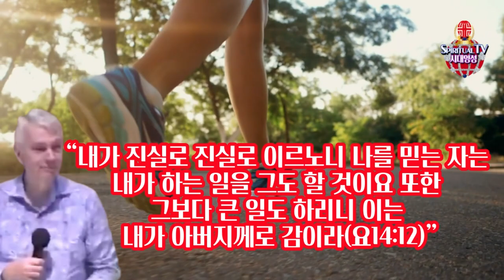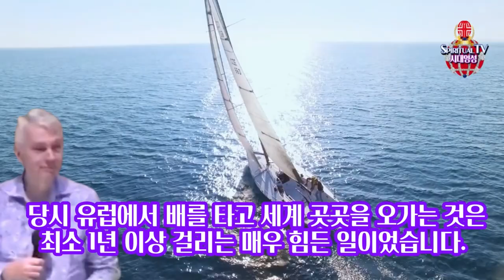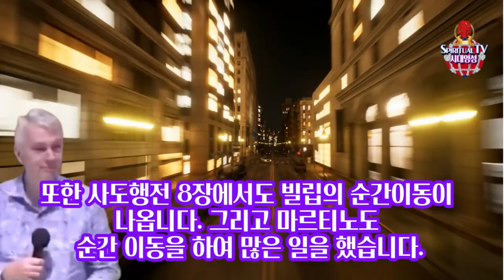순간이동, 부르스 D. 알렌, 마르티노 데 포레스의 순간이동. 순간이동하는 법, 시대영성TV. 당신은 순간이동을 믿는가?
시대영성 교회를 세워주시고 후원주시는 빅토리아님, 하사랑님, 유명희님, 최이삭님, 예수 사랑님, 늘사랑님, 심베드로님, 김겸손님, 김복순님, 최혜자님, 천국소망님, 빛사랑님, 주님사랑님, 최상환님, 박제훈님, 이언약님, 내가매일기쁘깊이 감사를 드립니다.

주님의 돌보심과 채우심이 함께 하시기를 예수 이름으로 축복합니다.
더욱 형통한 은혜가 임하시기를 기원합니다.

시대영성교회는 서울시 양천구에 위치해 있습니다.